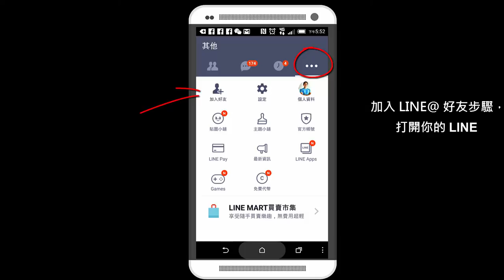網路行銷 - 學歷與創業